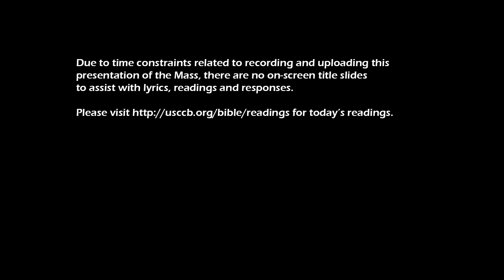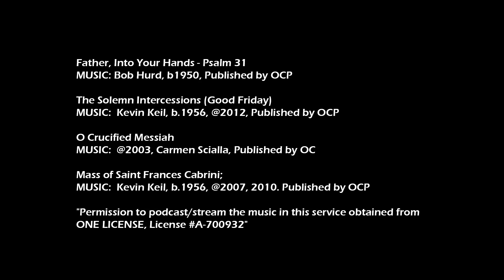April 10, 2020 Good Friday Mass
April 10, 2020 Good Friday Mass.  Msgr. Paul Fitzmaurice.  St. Agnes Catholic Church. N. Huntingdon, PA.